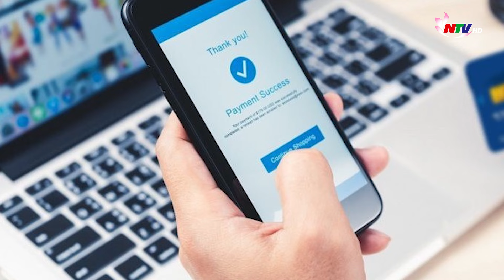Mắc “quái chiêu”, người phụ nữ ở Hà Nội bị chiếm đoạt hơn 17 tỷ đồng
Ngày 22/8, Phòng An ninh mạng và phòng, chống tội phạm sử dụng công nghệ cao CATP Hà Nội tiếp nhận trình báo của một phụ nữ (trú tại Long Biên) về việc bị chiếm đoạt hơn 17 tỷ đồng. Theo nạn nhân cho biết, chị được “người quen” trên mạng xã hội giới thiệu đầu tư vào Quỹ phúc lợi của Tập đoàn Vingroup. Người này cung cấp cho chị đường dẫn website có logo, thông tin và hình ảnh thương hiệu giống của Tập đoàn Vingroup nên chị đã tin tưởng. Theo lời giới thiệu, Quỹ đầu tư có quy mô hàng nghìn tỷ đồng, cần đầu tư ngay, nếu đầu tư mức tối thiểu 2 triệu đồng, sau 15 phút sẽ hưởng ngay mức lợi nhuận 1,32%. Chị đã chuyển khoản thử 2 triệu đồng và thu về lợi nhuận 1,32%. Ngày hôm sau, chị chuyển 60 triệu đồng và hưởng lợi 3.12% sau khi tham gia 15 phút. Thấy số tiền giao dịch và tiền lãi được đẩy ngay về tài khoản của mình, chị này tiếp tục đầu tư 17,3 tỷ đồng. Tuy nhiên, khi thực hiện lệnh rút tiền về tài khoản cá nhân thì hệ thống báo lỗi và không cho rút tiền. Các đối tượng liên tiếp yêu cầu chị chuyển thêm tiền với các lý do xác minh, bảo hiểm rủi ro,… Nghi ngờ mình bị lừa, nạn nhân đã đến cơ quan Công an trình báo.